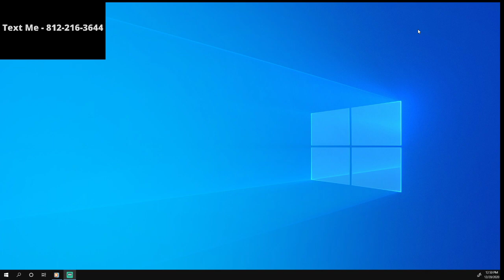Why Madden 21 and Madden 25 Aren't That Much Different| Hard Knocks Podcast Episode 5| BU Tweazy